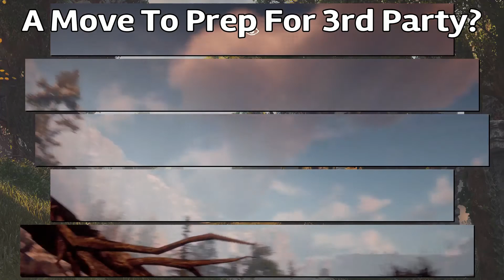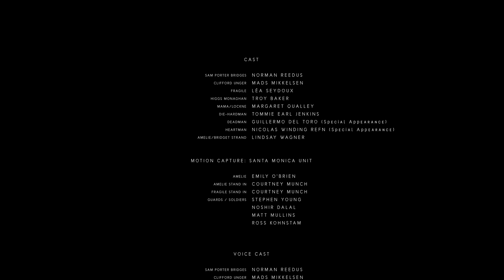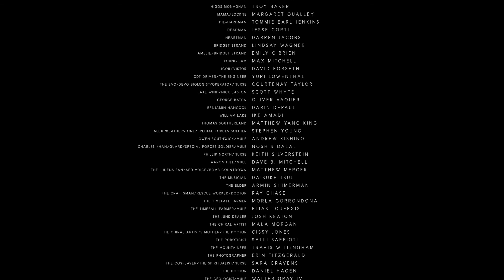Bethesda Purchase Could Collapse The Industry